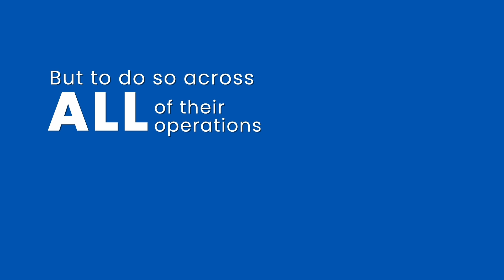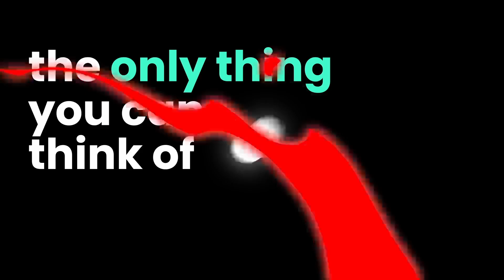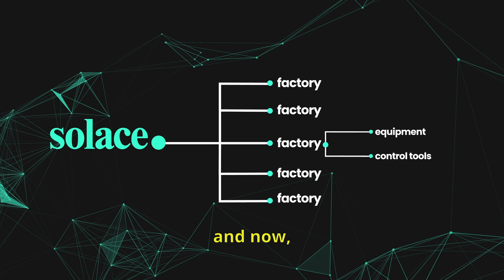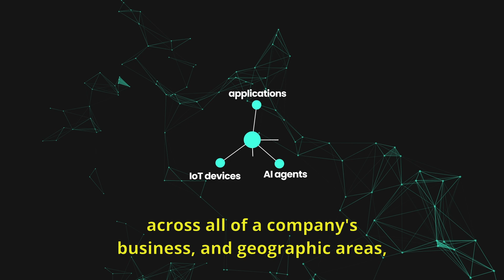Danone’s Industry 5.0 Transformation: Real-Time Data & AI with Solace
Danone is revolutionizing manufacturing and supply chain operations with real-time data connectivity and AI-driven insights. Learn how Solace’s event mesh enables seamless IT & OT integration, predictive maintenance, and scalable digital transformation across Danone’s 100+ production sites and 300+ distribution centers.

0:00 – Welcome to Industry 5.0
0:12 – How AI is shaping the future of manufacturing
0:22 – Danone’s challenge: Scaling real-time data across global operations
0:39 – The need for seamless data integration and real-time insights
0:51 – How Solace’s event mesh powers instant, scalable connectivity
1:18 – Eliminating inefficiencies and ensuring real-time decision-making
1:49 – Danone’s Digital Manufacturing Acceleration Program
2:04 – The impact: AI, predictive maintenance, and data-driven efficiency
2:26 – Scaling beyond factories: Integrating finance, HR, and supply chain
3:08 – Danone’s foundation for Industry 5.0 and the future of real-time data